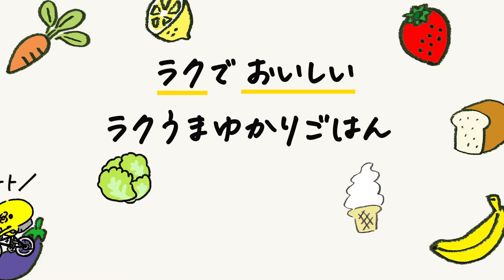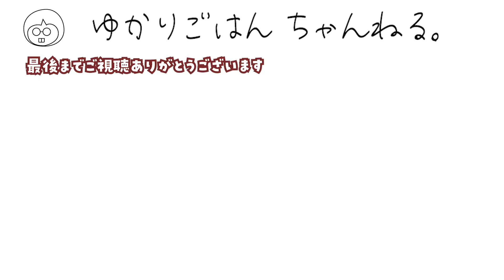風邪を引いた時に包丁なし簡単！管理栄養士のレシピ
風邪を引いた時に包丁なし簡単やさしいレシピです。
あればおろし生姜を入れると体が温まります。

やわらかく煮るのでついあまり噛まずに食べてしまいがちですが、食べる時はよく噛んで食べると消化しやすいです。

豆腐…100g
長ネギ…10cmくらい
ご飯茶碗…軽く1杯分
卵…1個
水…300ml
鶏ガラスープの素…小さじ1
醤油…適量

（作り方）
1.小鍋に水、鶏ガラスープの素を入れて中火で熱し、煮たったらご飯、長ネギを加えてご飯と長ネギがやわらかくなるまで5分ほど煮る。

2.豆腐を加え、卵を溶いてまわし入れ、半熟状になったら火を止める。